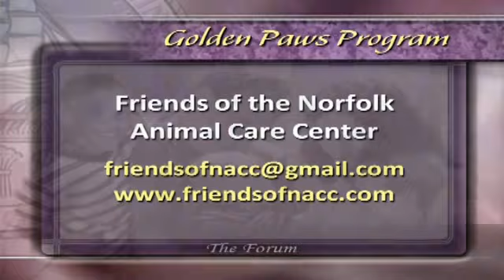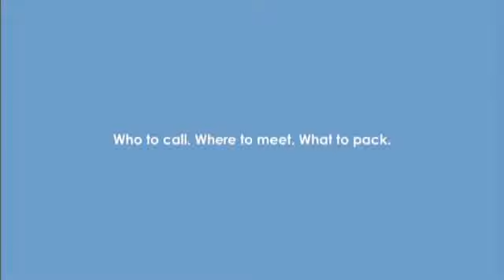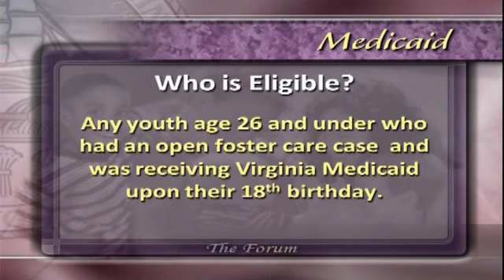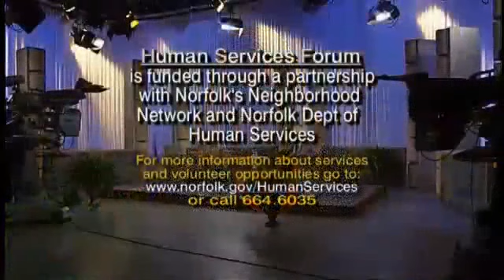Canine Companions for Seniors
Great pets get better with age and the Norfolk Animal Care Center has one just for you